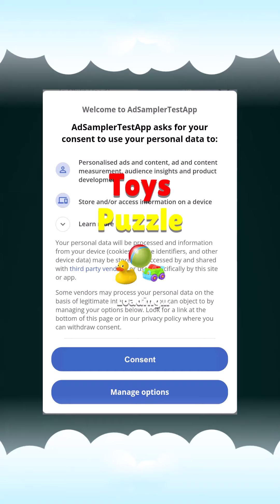Toy Sort Puzzle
Toys puzzle is sort game with unique levels and 3 game modes. There are 3 game modes Easy, Medium and Hard, each game mode have 100 levels. Tap on toy to select, tap on other bolt to place in toy jar. Arrange and sort same colorful cute toys. Enjoy unique thrilling gameplay experience that keeps you busy and engaged throughout the level. Are you ready to take brain test by sorting colorful and cute toys? Engage in number of unique levels with different modes and different color toys to sort.
Features
Toy Sort Puzzle Features:

    3 Game Modes
    Each mode have 100 levels.
    Different colors of toys.
    Watch video to skip level.

-For ad ids implementation please check documentation.